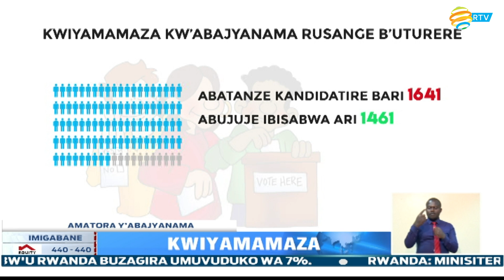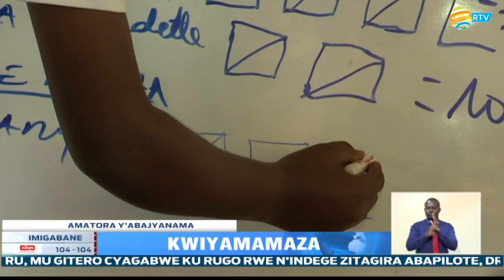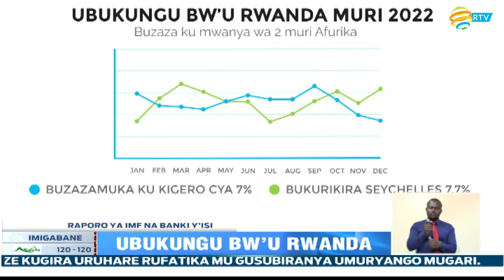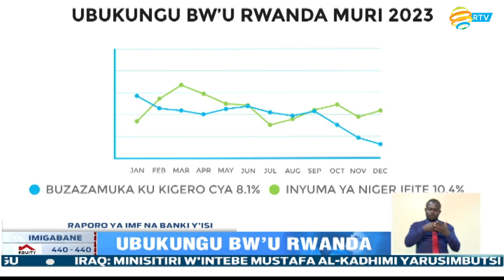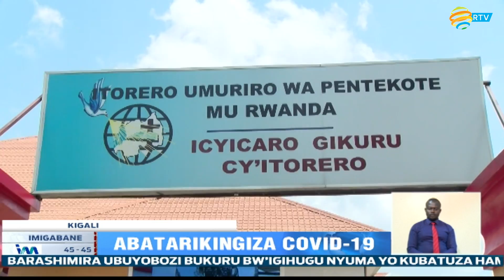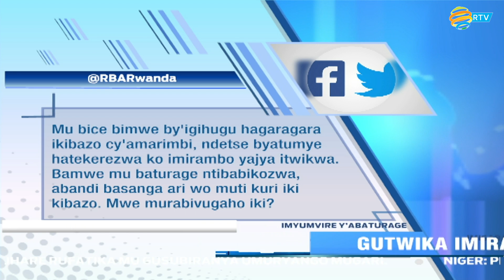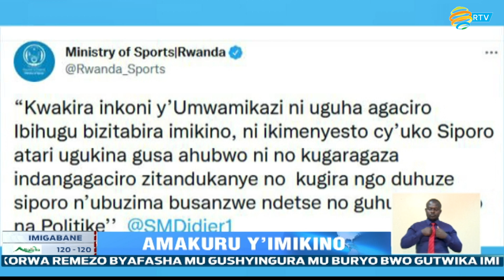Amakuru Arambuye: 07.11.2021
Kuri iki Cyumweru, Perezida Paul Kagame yakiriye muri Village Urugwiro Howard G. Buffett, bagirana ibiganiro ku ishyirwa mu bikorwa ry’imishinga Umuryango Howard G. Buffett Foundation ufatanyamo na Guverinoma y’u Rwanda.